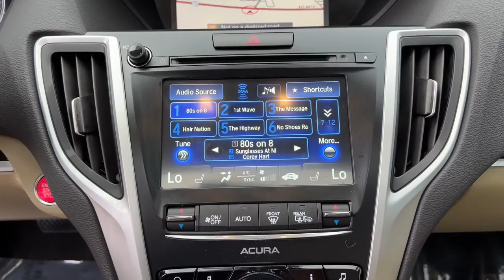2017 Acura TLX Jacksonville, Orange Park, St Augustine, Daytona, Gainesville, FL HA003575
Red Used 2017 Acura TLX available in Jacksonville, Florida at Duval Acura. Servicing the Orange Park, St Augustine, Daytona, Gainesville, Area.
2017 Acura TLX V6 w/Technology Pkg - Stock#: HA003575 - VIN#: 19UUB2F57HA003575

Duval Acura
11225 Atlantic Blvd

This 2017 Acura TLX 3.5L V6 in Red features Navigation System 10 Speakers 4-Wheel Disc Brakes ABS brakes Air Conditioning Alloy wheels AM/FM radio: SiriusXM Anti-whiplash front head restraints Auto-dimming Rear-View mirror Automatic temperature control Blind spot sensor: warning Brake assist Bumpers: body-color CD player Compass Delay-off headlights Driver door bin Driver vanity mirror Dual front impact airbags Dual front side impact airbags Electronic Stability Control Exterior Parking Camera Rear Four wheel independent suspension Front anti-roll bar Front Bucket Seats Front Center Armrest w/Storage Front dual zone A/C Front reading lights Garage door transmitter: HomeLink Heated door mirrors Heated Front Seats Heated front seats HVAC memory Illuminated entry Knee airbag Leather steering wheel Low tire pressure warning Memory seat MP3 decoder Occupant sensing airbag Outside temperature display Overhead airbag Panic alarm Passenger door bin Passenger vanity mirror Perforated Milano Premium Leather Trimmed Seats Power door mirrors Power driver seat Power moonroof Power passenger seat Power steering Power windows Radio data system Radio: ELS Studio Premium Audio System Rain sensing wipers Rear anti-roll bar Rear seat center armrest Rear window defroster Remote keyless entry Security system Speed control Speed-sensing steering Speed-Sensitive Wipers Split folding rear seat Steering wheel mounted audio controls Tachometer Telescoping steering wheel Tilt steering wheel Traction control Trip computer Turn signal indicator mirrors Variably intermittent wipers and Wheels: 18 x 8.5 Aluminum-Alloy: Certified. Precision Used Details:* Warranty Deductible: $0* One complimentary oil change within 1st year of ownership Acura Roadside Assistance 1 year/12000 miles. Includes emergency fuel delivery battery jump-start lockout assistance flat tire change & emergency towing 7-day Exchange Policy* Roadside Assistance* Limited Warranty: 6 Month/7500 Mile (whichever comes first) from original in-service date* Powertrain Limited Warranty: 6 Month/7500 Mile (whichever comes first) from original in-service date* Transferable Warranty* 112 Point Inspection* Vehicle HistoryFWD 3.5L V6 w/Technology PackageBluetooth Rear View Camera 5 Day Money Back Guarantee*** See Dealer for Details FREE Car Washes for Life COMMISSION FREE SALES PEOPLE 1st Oil Change is FREE Navigation Leather Seating Sunroof Navigation System.21/34 City/Highway MPGThis unit gives you the Peace of mind knowing it has been FACTORY CERTIFIED under the auspices of Acura Precision Used specifications plus our Real Deal No Bills for the Basics Warranty which an additional 3 Month Protection Plan that includes 3 month of tire replacement / repair 3 month battery replacement 3 month of brake replacement / repair and 3 month of light bulb replacement. Our 90 Day/3000 mile preowned car protection also includes A/C and we also offer a 5 Days / 300 mile Return Policy. Buy Preowned with Confidence at Duval Acura. Prices are plus tax tag title $198 Electronic Filing Fee and dealer pre-delivery service fee in the amount of $899 which charge represents cost and profit to the dealer for items such as cleaning inspecting and adjusting new and used vehicles and preparing documents related to the sale.